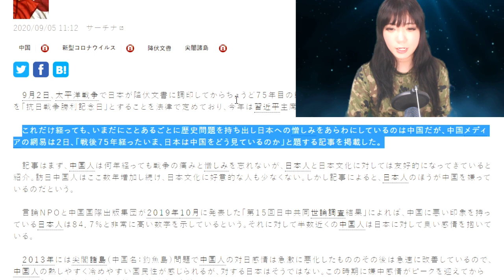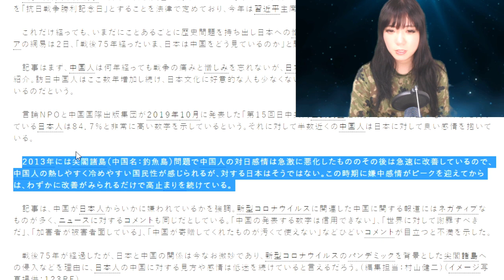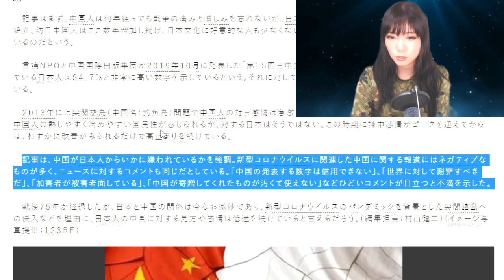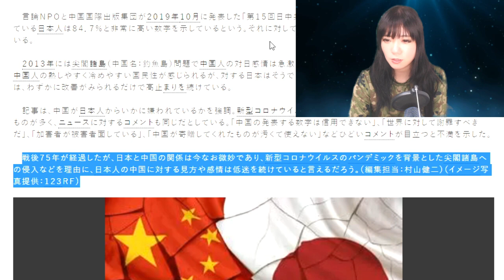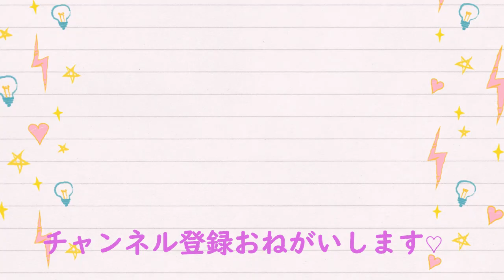【日中】日本人に友好的なのに日本人にはそう思われてない…って…ほんと？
中国では日本に友好的な流れらしいです
そんな中まさかの日本人が中国に抱いている感情に
驚きを隠せない中国…

こっちからしたらそれにびっくりだよね